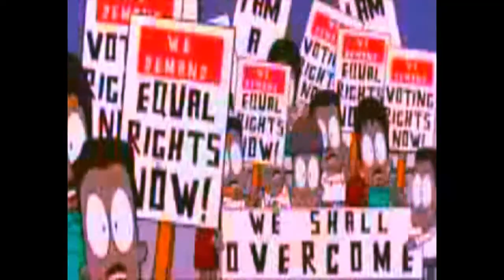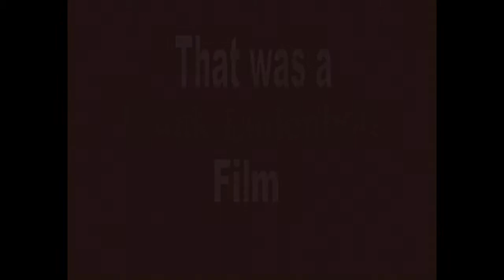Discovery Channel: The 1986 Frank Ludenberg Show (part 1/2)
Noob TV  Archive - The classic Frank Ludenberg Show from 1986

Footage courtesy of Discovery Channel